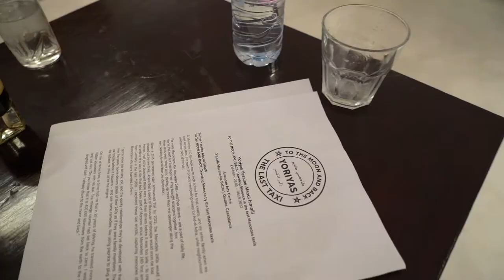Yoriyas Exhibition Highlights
For our Grand Opening, the American Arts Center of Casablanca (AAC) is hosting the photography exhibition, "TO THE MOON AND BACK: Traveling Morocco by the Last Mercedes Taxi" by Yoriyas Yassine Yassine Alaoui Ismaili. At the exhibition opening, we also hosted a conversation between Yoriyas and Hassan Hajjaj in the AAC Theater as well as a dance performance from the Casablanca dance crew We the Lions.

Filming and editing by Mohamed Chakroun (@Pictism on Instagram)